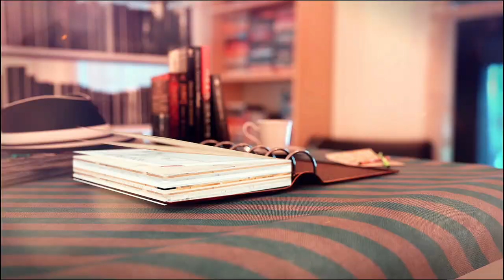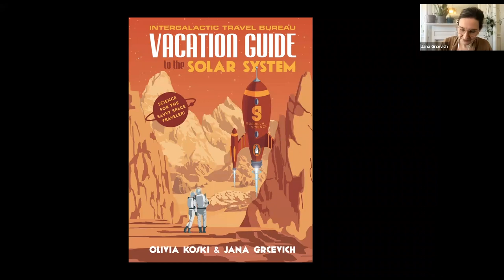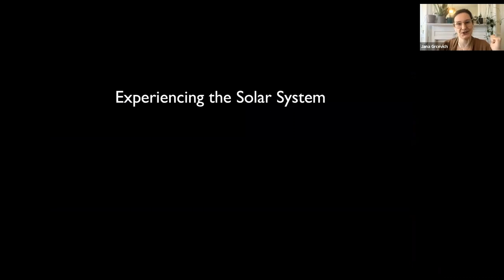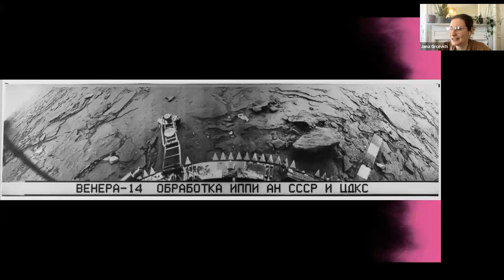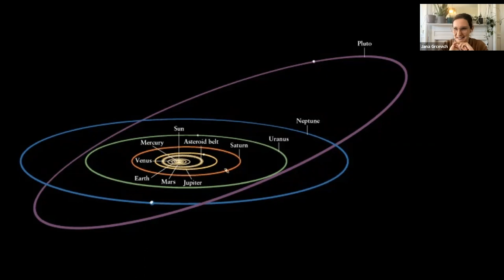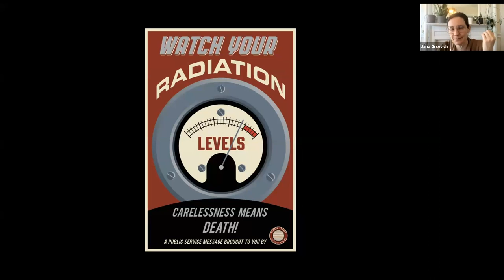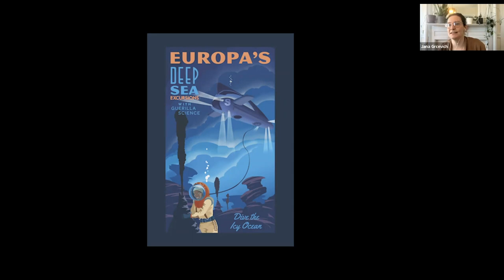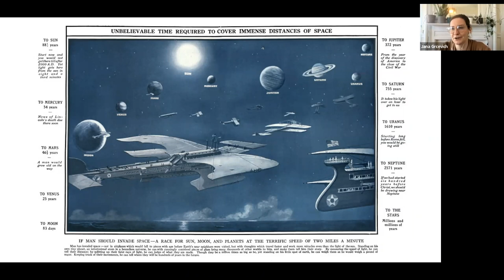TPL: What Science Reveals About The Human Experience Of Visiting Other Worlds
What Science Reveals About The Human Experience Of Visiting Other Worlds